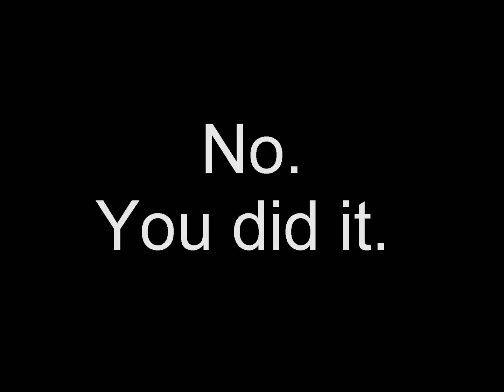05 He DiD It